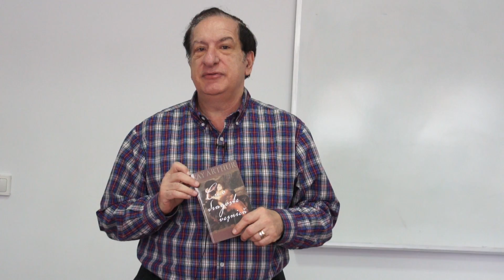Cu o dragoste veșnică HD